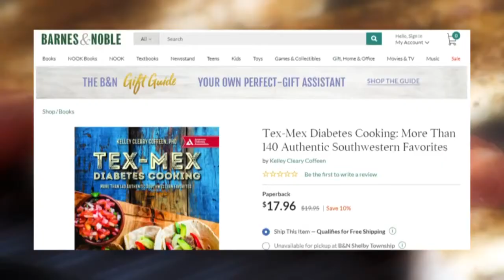New Mexico woman publishes cookbook with American Diabetes Association